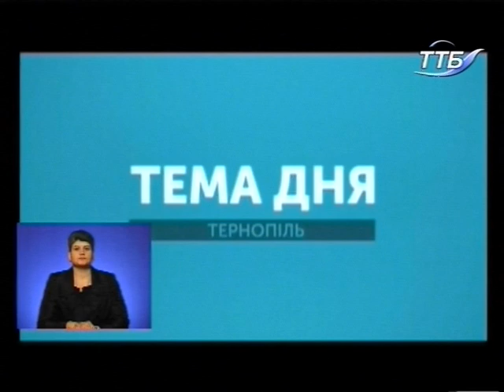Тема дня - День Збройних сил України